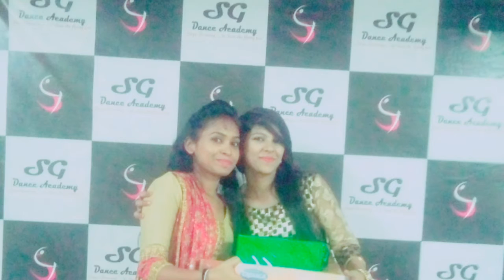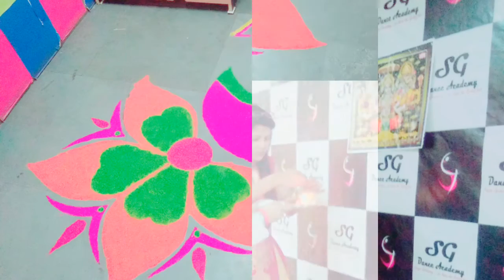Diwali Party ......Sg Rockz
Dance by our lovely students nd teachers bacha party full masti...
Thanks to our sweet Parents..
Regards: Steps Growing academy..